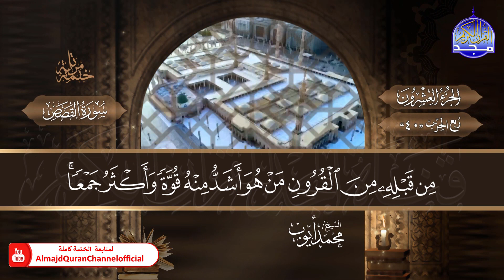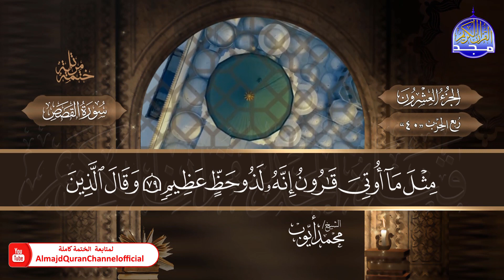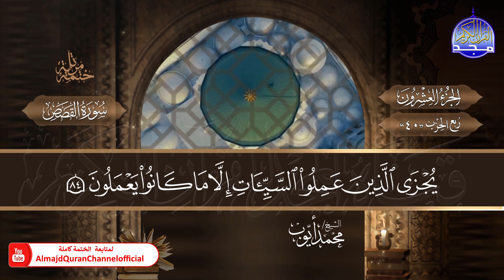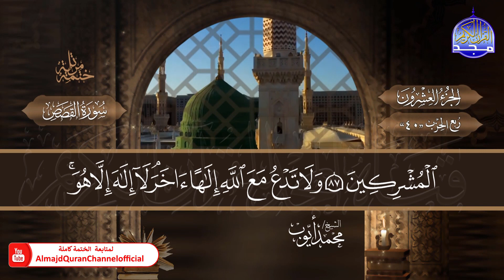سورة القصص ⚜️ ختمة قرآنية كاملة " المصحف النادر " ⚜️ الشيخ / محمد أيوب ✧ HD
نعرض في هذه المقاطع الختمة المرتلة الكاملة النادرة
برواية حفص عن عاصم ..
بصوت القارئ الشيخ /  محمد أيوب